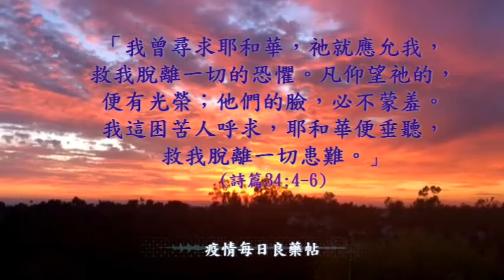2. 疫情每日心靈良藥帖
【疫情每日心靈良藥帖】
上帝的話語是帶有能力的.
願祂的話成了我們每日
抗疫的心靈良藥

※歡迎點閱底波拉相關影片※

0 Comments